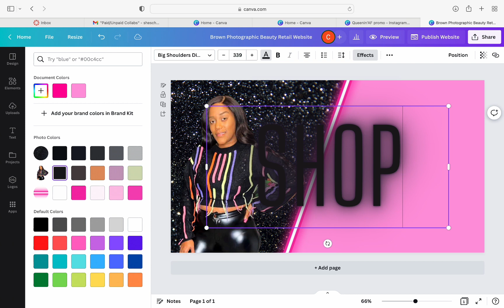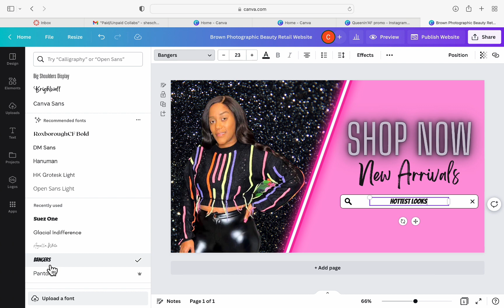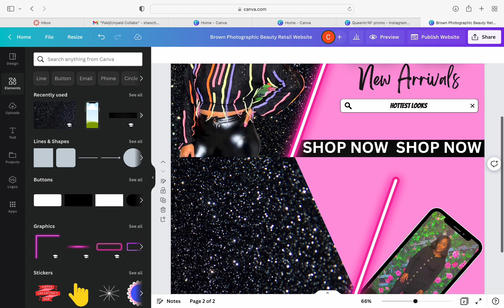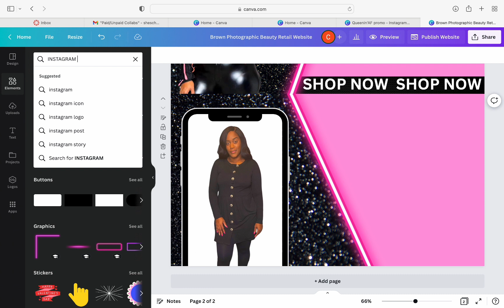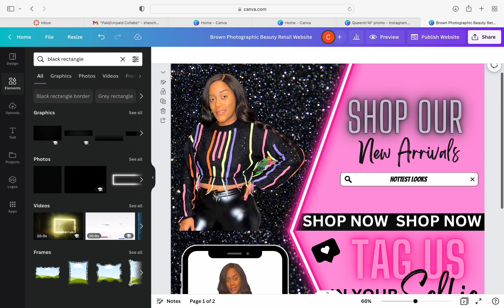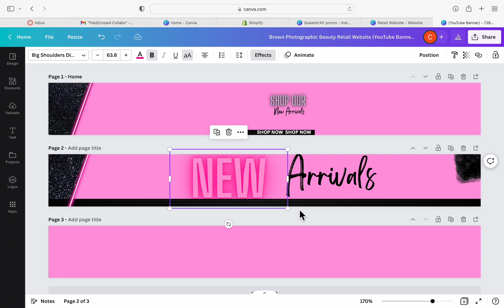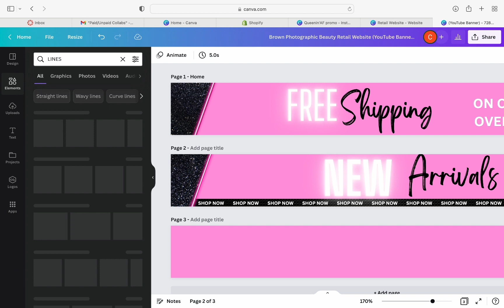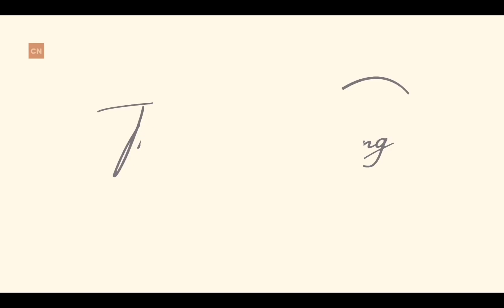How to Customize Acuity Scheduling Site 2023|Website Design via Canva, DIY Shopify Design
Hey Besties 💗

It's been an entire year since my last tutorial on how to customize your own booking or retail site via CANVA. I know that it may seem hard guys, but with lots of patience each of you can do it. Your girl has updated to a MacBook so I was able to screen record this process. I will list important information below.

--- Canva Subscription: Educators Account (Pro)
--- Signup with your school email if you are a College Student.
--- Large Banner Dimensions: Width (1366) Height (768) px
--- Small Banner Dimensions: Width (728) Height (90) px
--- To remove background from pics select ''Effects" then remove background

For more please watch and enjoy this video.